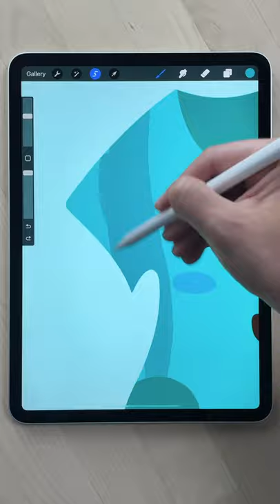WHAT IS THIS? | Challenge VIII 😲 Digital Art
Hi everyone,
Brand new day, brand new digital art challenge video! 😂
How fast can you guess what I'm drawing here on my iPad Pro?🔥

The tablet I'm using is a 2018 11" iPad pro and the drawing app is Procreate.

Irina